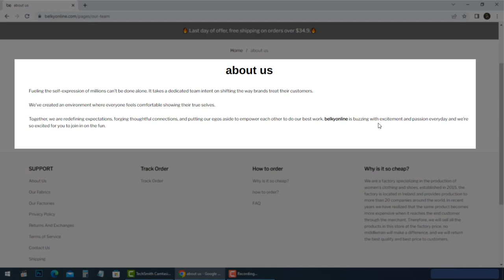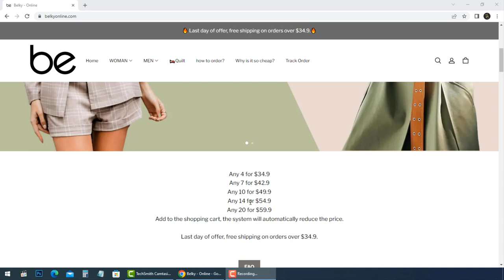Belkyonline.com scam explained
People search on Google to know if Belkyonline.com is a scam or legit,
This site was registered on December 14, 2022.
and Will expire in 1 year, December 14, 2023.
This portal received a low rating in Trust Score,
It has a very low average rating in Trust Index,

Fueling the self-expression of millions can’t be done alone. It takes a dedicated team intent on shifting the way brands treat their customers.
We’ve created an environment where everyone feels comfortable showing their true selves.
as belkyonline.com said in their about us page.

and what I can tell this website has all the makings of being a scam,
so I'm going to do a little bit of research right now, to see what I can find,

1- Women's winter coat warm lining parka coat, you can pay 4.31$ for it, those look pretty nice, and, check this out, I did a reverse image search they are near 49.90 euro on e bay store for the same product, it looks like the same product, same looking product,

2- Ladies Mountain Waterproof Ski Jacket, you can pay only 7.05$ for it, those look pretty nice,
I did a reverse image search, it's over 213$ on amazon store for the same product, which again makes no sense why they would offer it for a search little cost on this belkyonline.com website, which to me has all the makings of being a scam,